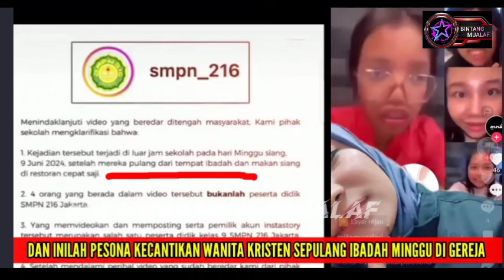PENGAKUAN MURTADIN : WANITA KR1STEN KALAU PULANG IBADAH MINGGU DI GER3J4 KELIHATAN CANTIK BANGET